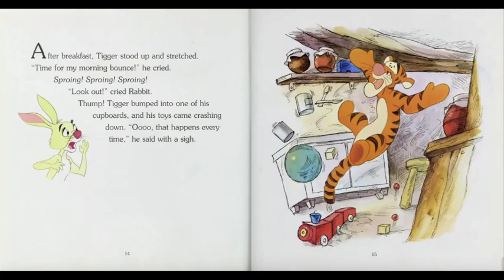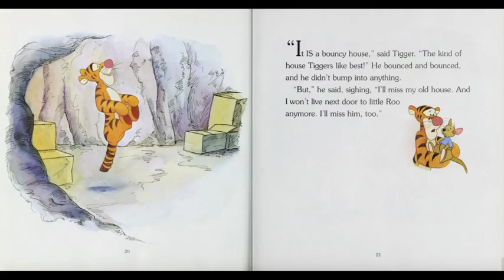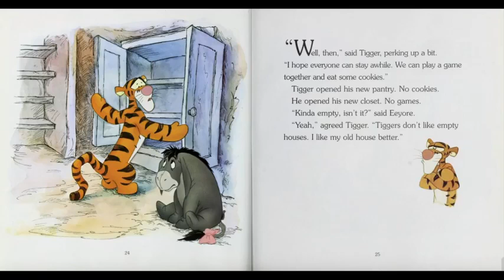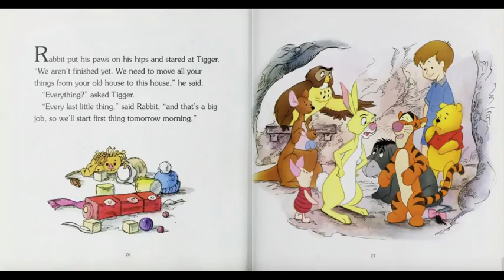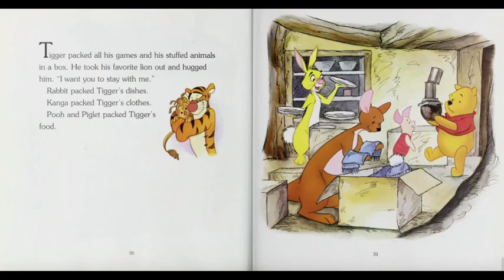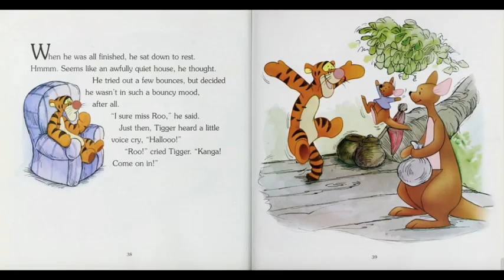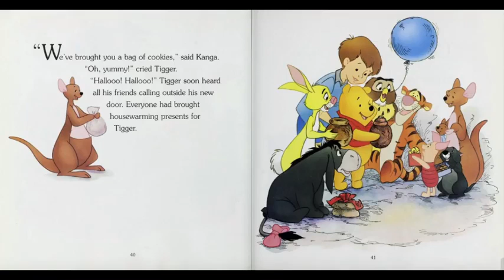Tigger's Moving Day My Very First Winnie The Pooh Growing Up Stories